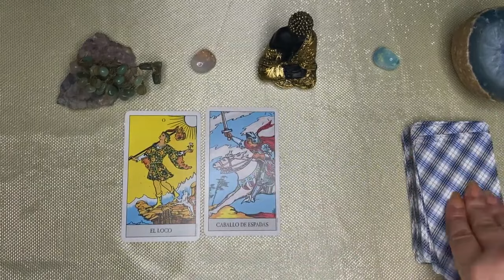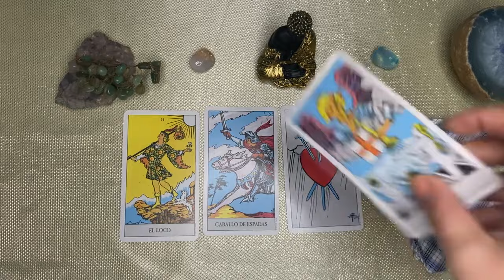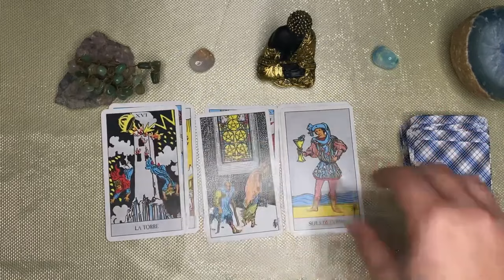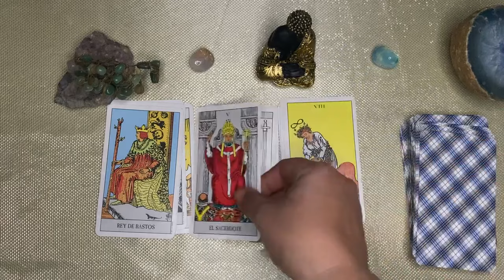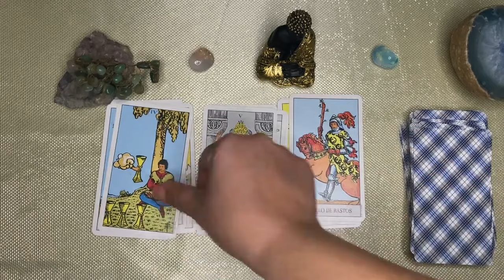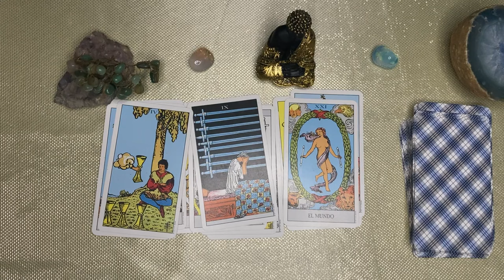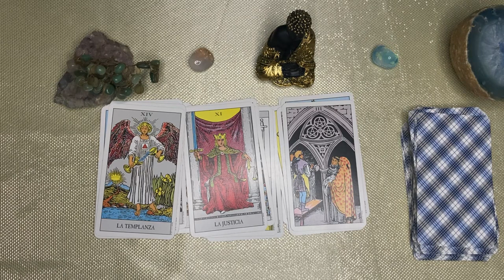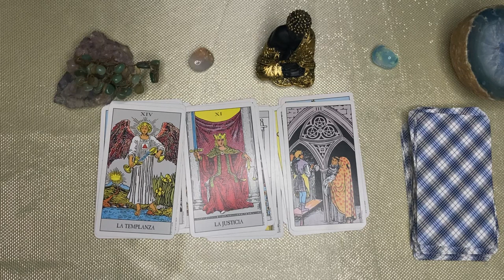ACUARIO,🌙🌞 NUNCA VI ALGO IGUAL! CALLABA Y HABLARA! REGRESO, DIOS TE DARÁ FORTUNA Y FELICIDAD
ACUARIO aquarius♒️